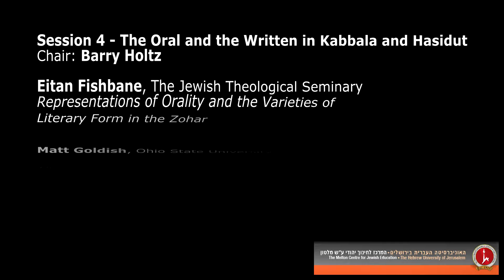Melton Coalition - Session 4-3 Elie Holtzer